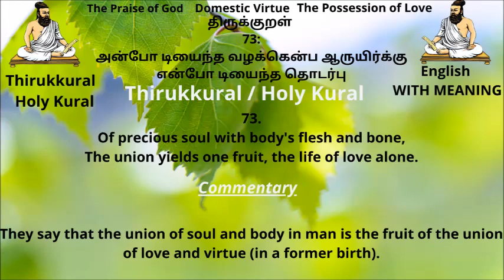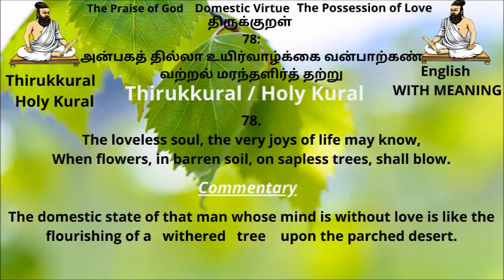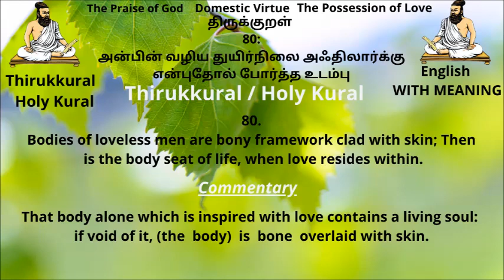Thirukkural in English with Meaning Part 8 The Possession of Love71-80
Thirukkural in English : 71.
And is  there bar that can even love restrain?  The tiny tear shall make the lover's secret plain.
Is there any fastening that can shut in love ? Tears of the affectionate  will  publish  the  love  that  is  within.

Thirukkural in English : 72.
The loveless to themselves belong alone; The loving men are others' to the very bone.
Meaning :
Those who are destitute of love appropriate all they have to themselves; but those who possess love consider even their bones to belong to others.

Thirukkural in English : 73.
Of precious soul with body's flesh and bone,
The union yields one fruit, the life of love alone.
Meaning :
They say that the union of soul and body in man is the fruit of the union of love and virtue (in a former birth).

Thirukkural in English : 74.
From love fond yearning springs for union sweet of minds; And that the bond of rare excelling friendship binds.
Meaning :
Love begets desire: and that (desire) begets the immeasureable excellence of friendship.

Thirukkural in English : 75
Sweetness on earth and rarest bliss above,
These are the fruits of tranquil life of love.
Meaning :
They say that the felicity which those who, after enjoying the pleasure (of the conjugal state) in this   world, obtain in heaven is the result of their domestic state imbued with love.

Thirukkural in English : 76.
The unwise deem love virtue only can sustain, It also helps the man who evil would restrain.
Meaning :
The ignorant say that love is an ally to virtue only, but it is also a help to get out of vice.

Thirukkural in English : 77,
As sun's fierce ray dries up the boneless things,
So loveless beings virtue's power to nothing brings.
Meaning :
Virtue will burn up the soul which is without love, even as the sun burns up  the  creature  which  is  without bone, i.e. worms.

Thirukkural in English : 78.
The loveless soul, the very joys of life may know,
When flowers, in barren soil, on sapless trees, shall blow.
Meaning :
The domestic state of that man whose mind is without love is like the flourishing of a   withered   tree    upon the parched desert.

Thirukkural in English : 79.
Though every outward part complete, the body's fitly framed;
What good, when soul within, of love devoid, lies halt and maimed?
Meaning :
Of what avail are all the external members (of the  body)  to  those  who  are  destitute  of  love,  the  internal member.

Thirukkural in English : 80.
Bodies of loveless men are bony framework clad with skin; Then is the body seat of life, when love resides within.
Meaning :
That body alone which is inspired with love contains a living soul: if void of it, (the  body)  is  bone  overlaid with skin.